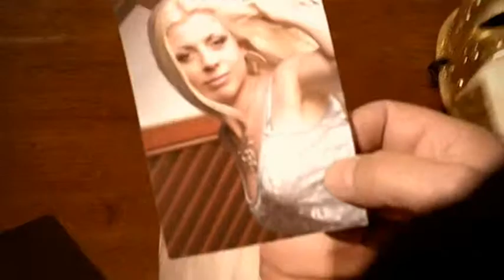Ma chi sei